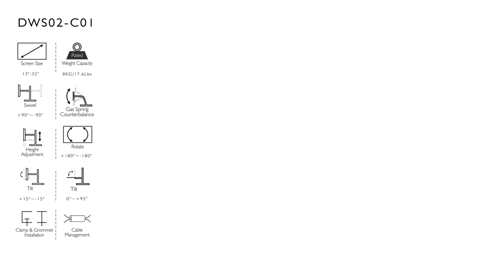VonHaus Sit Stand Monitor Riser with Keyboard Platform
Conceal cables within the stand to keep your workspace neat and tidy.

Achieve the perfect angle with a VESA monitor mount that can be tilted backwards and forwards by 15°.

Two rotating joints let you raise your workspace by 19” and move it from side to side to suit your needs.

This easy-to-install clamp monitor and keyboard riser let’s you instantly transform your desk from a sitting to standing formation whenever you feel like it, reducing the negative health effects associated with remaining seated all day.